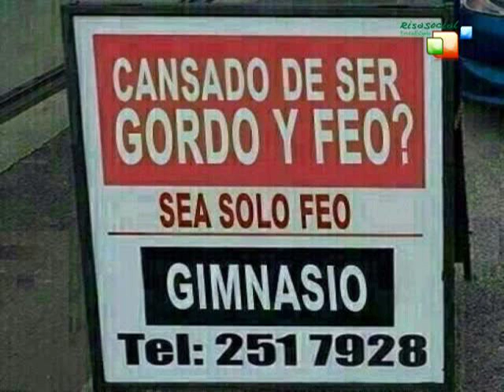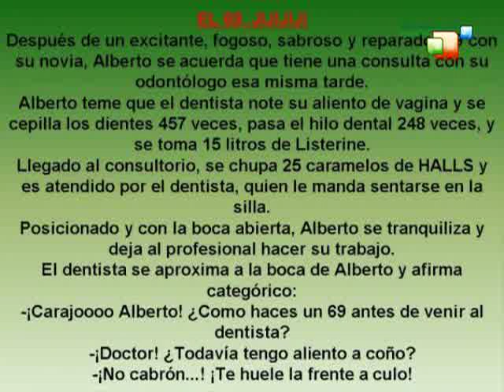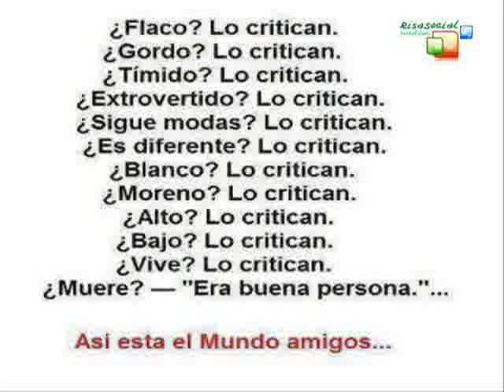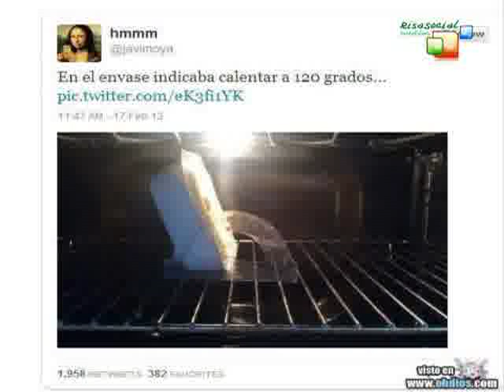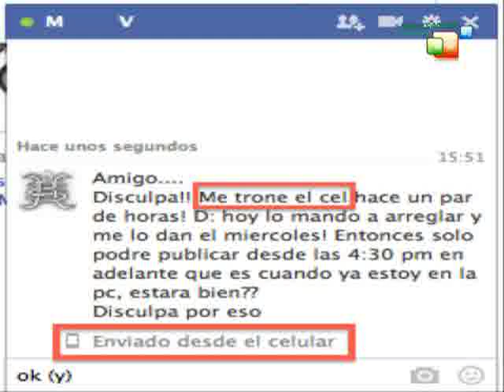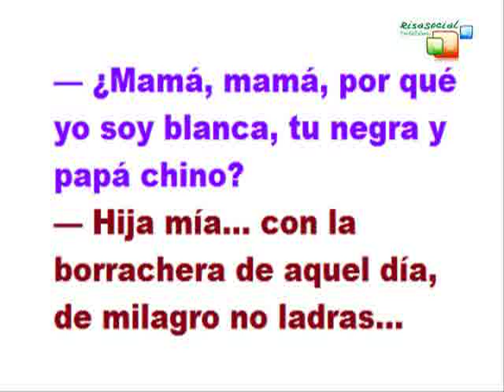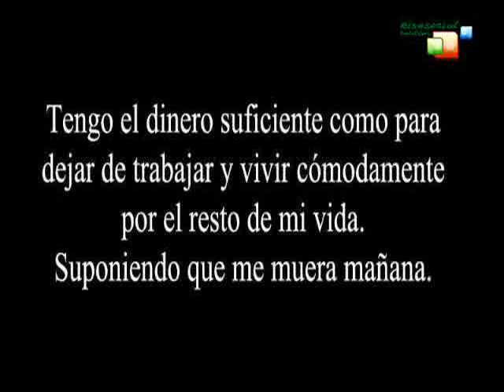Vídeos de chistes para reirte y morirte de la risa para reirte mucho 2017 en RisaSocial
Vídeos de chistes para reirte y morirte de la risa